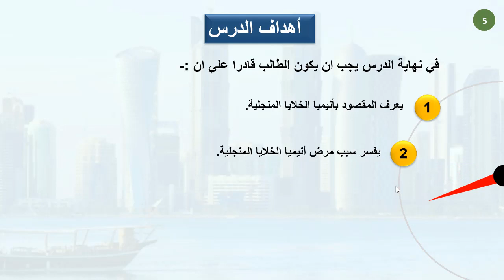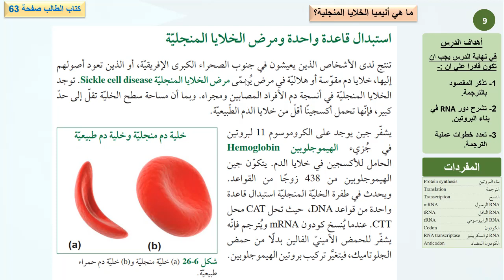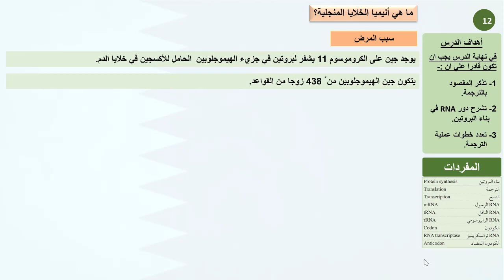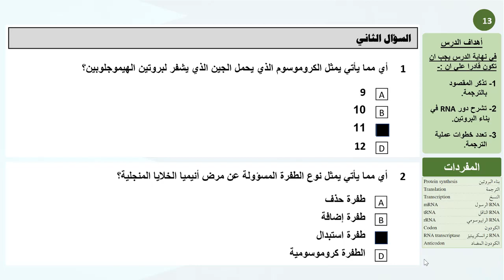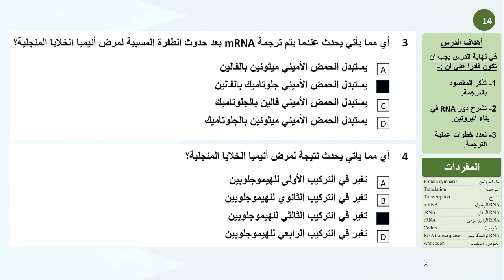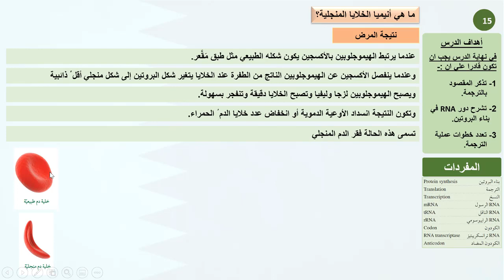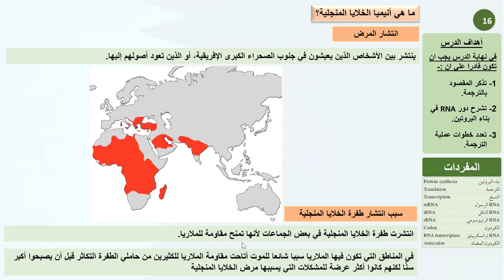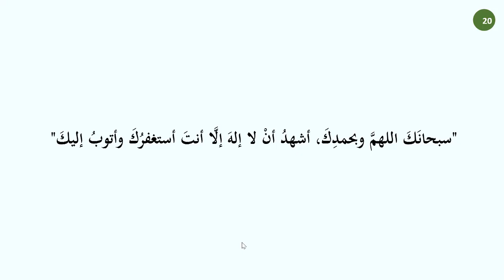حادي عشر علمي أحياء أنيميا الخلايا المنجلية 03